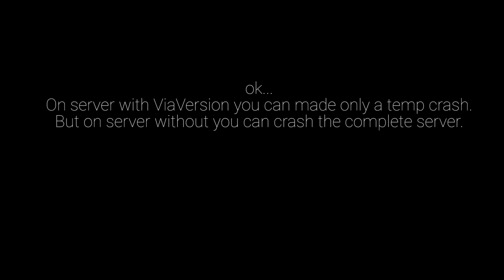AAC 3.1.5 Crash Exploit | DEVLOG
Hi.